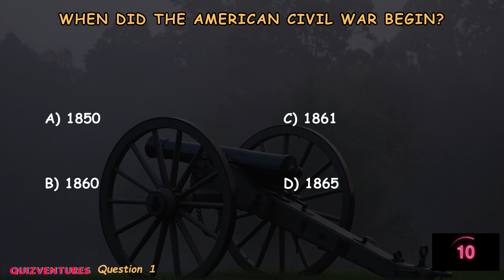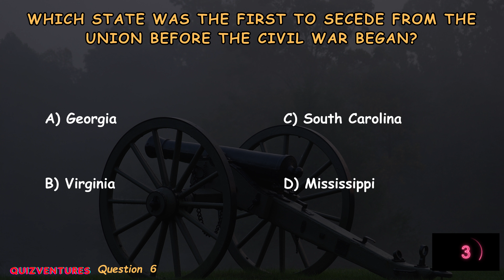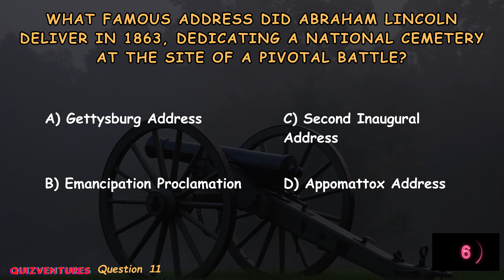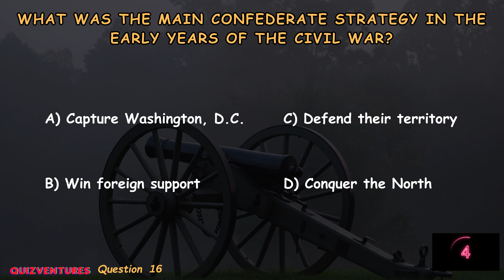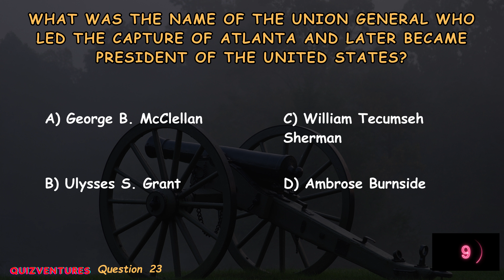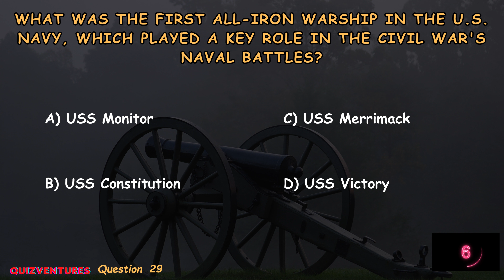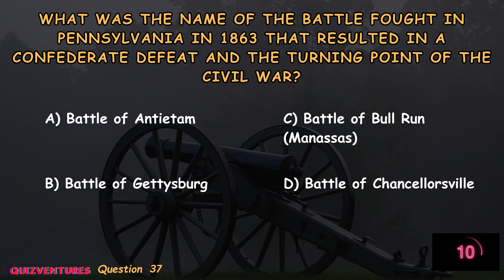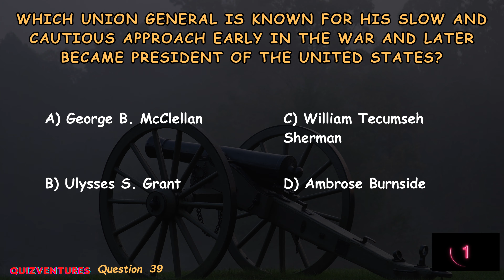Put Your Knowledge to the Test with the Civil War Quiz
Do you know what happened during the Civil War? Take this quiz to find out!

This quiz is designed to help you learn more about the Civil War, including what happened, who was involved, and the legacy of the Civil War. After taking this quiz, you'll have a better understanding of the Civil War and what it means for today.